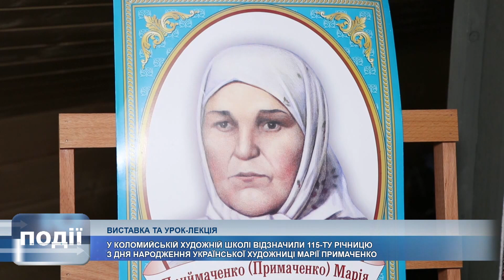День народження Марії Примаченко відзначили у Коломиї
115-річчя з дня народження Марії Примаченко відзначили у Коломиї.

У тутешній художній школі влаштували тематичну виставку робіт учнів, які надихнулися мистецтвом української художниці, представниці «наївного мистецтва».